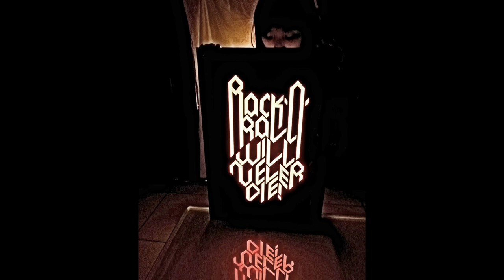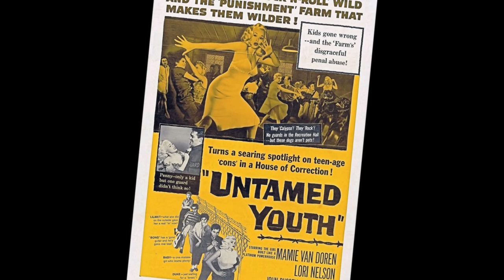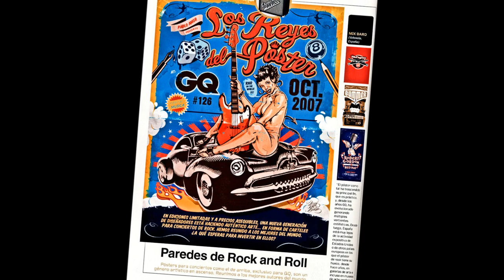Hank C. Burnette - "Castro Rock"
Yet another obscure Rockabilly track comin' up by the unlikely name of "Castro Rock" and originally released by Jay Chevalier & The Moon Men on Eddie Shuler's small Goldband label out of Lake Charles, Louisiana in September, 1960 with "Mona" as the B-side (G-1105). I have a very vague remembrance of when I cut it, but the sound reveals that it must've been sometime during the late '60s or perhaps early '70s. Since Eddie Shuler was a very good friend of mine at the time (we frequently corresponded with each other via letter or phone calls and he sent me a lot of obscure Goldband 45's and reel-to-reel unissued tapes, amoung them Jay Chevalier's "Castro Rock"), I eventually also managed to persuade him to track down another La. Rockabilly, Al Ferrier, which he did and Al quickly put his old Boppin' Billies band together again (with a few replacements) and began adding unfinished backings to some old tracks he had recorded in the '50s with just himself on vocal and a acoustic guitar, with his most famous track, "Let's Go Boppin' Tonight", amoung them, plus a bunch of rather countryfied offerings. Eddie produced full backings by the Boppin' Billies to the unfinished tapes and had them pressed up as an exclusive for my Rock'n Roll Rarities Club, which I managed quite successfully at the time. Anyway, through the friendship of Eddie Shuler I got hold of the lyrics to "Castro Rock" and recorded it in my parents living room. In those days I often cut very long versions on a lot of songs and then re-edited them down, using the bits & pieces I thought sounded the best. But "Castro Rock" has remained in its full length version (VERY long, in fact!) ever since and this is the version I'm uploading here, without any editing to it at all! If nothing else, pour yourself a cup of coffee or treat yourself to a pint of beer in case you get bored, ha, ha!! Anyway, hope you like it...
TRIVIA:                                                                                                                                             Jay Chevalier was born on March 4, 1936 in Forest Hill near Lecompte, Louisiana and reared in the small town of Midway just south of Alexandria. In 1954, he enlisted in the Marine Corps where he formed his first band, which appeared on Jimmy Dean's national TV show on CBS in 1957. Upon his discharge, he recorded his first record, Rockin Roll Angel b/w Down Heart Break Trail, on the small local Cajun label (C-45-101). Gene Vincent had just recorded Be-Bop-A-Lula, and the two became good friends, working together in Norfolk, Virginia.
In 1959, three-time Louisiana Governor Earl K. Long, who was barred by the State Constitution from succeeding himself, was running for lieutenant governor on a ticket headed by another former governor, James A. Noe of Monroe. Chevalier, intrigued by the flamboyant character and his history, composed and recorded The Ballad of Earl K. Long which was initially banned from radio play because it was suspected to be a political ploy, although Chevalier had never personally met Long. Within a short time the song found its way onto the airways and was enthusiastically received, resulting in sales of more than 100,000 copies of the single in the state. Long won the election and the name Jay Chevalier became a household word from Shreveport to Lake Charles to New Orleans.
By 1962, Chevalier was performing an extended engagement at the Golden Nugget in Las Vegas. In 1963, he added a nineteen-year-old Baton Rouge girl, Grace Broussard, to his show that already included Dale Houston. Dale & Grace had just recorded an old Don and Dewey Squires song, I'm Leaving It All up to You. It was while the three were on tour that the song took off, eventually rising to number 1 in the nation and selling two million copies. Also in 1963, a homesick Chevalier recorded another regional hit, Come Back to Louisiana. The song was revived when it was featured in the 1996 movie Blaze, in which Paul Newman played Earl Long. In the '70s, Chevalier returned to Louisiana from Las Vegas and managed a number of political campaigns. He made a brief entry into politics with an unsuccessful bid for the office of lieutenant governor in 1995.                          He still performs several times a year and has performed for two international festivals in England: the Hemsby Festival (2005) and the Americana Festival (2006).
Jay currently is residing in Kenner, Louisiana. He gives back to the community by teaching driver's education along with his Spanish-speaking wife Giselle at J and G International Driving School.